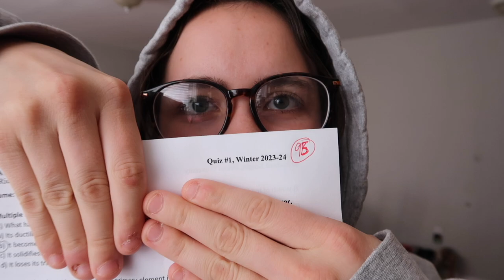sick days and snow days